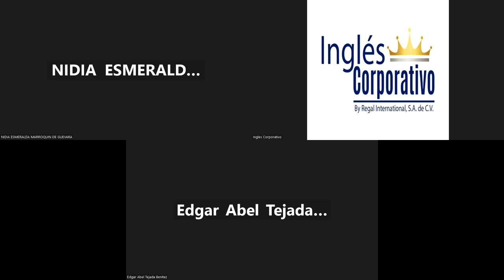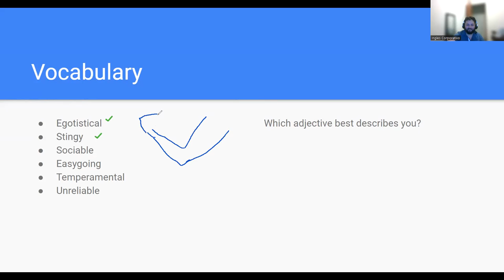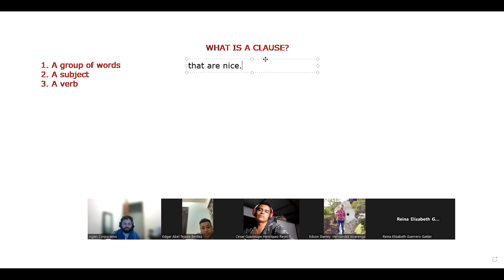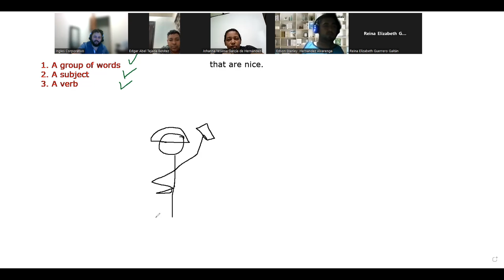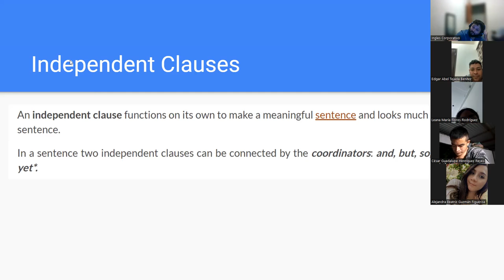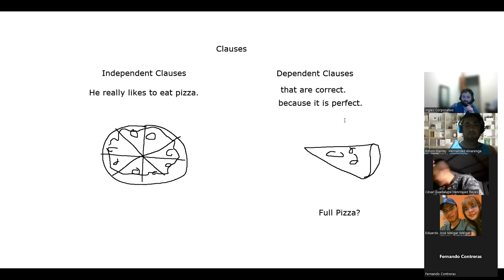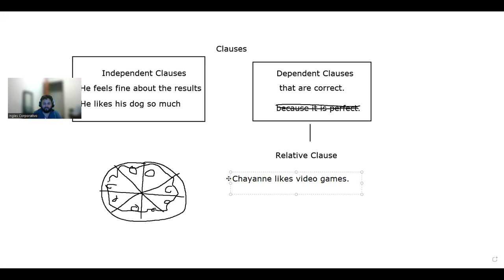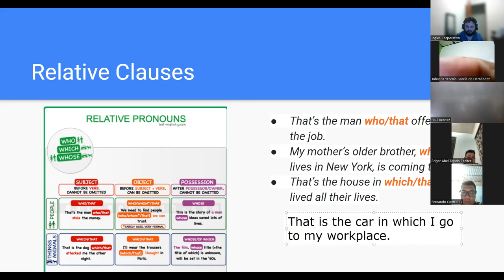SESION 8-27-04-2023-Navas-Relative Clauses